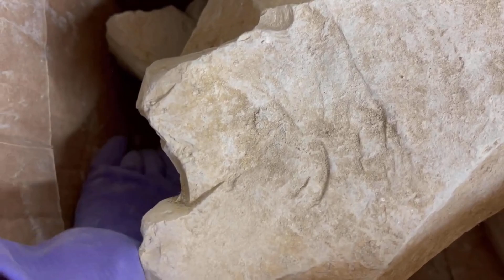Asmr~Асмр~Розовая узбечка~Pink Uzbek~Туркестан~Turkestan~Clay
Ну вот казалось бы простая задача замесить раствор и положить в форму 😅 но у меня вышло с третьего раза только ровная расческа, а обломки были черновой вариант, который исчезает от моих зубов 💪🏽

Состав : Розовая узбечка и Туркестан

Well, it would seem a simple task to knead the solution and put it in the mold, but I only got a smooth comb from the third time, and the fragments were a rough version that disappears from my teeth.
Ingredients : Pink Uzbek and Turkestan